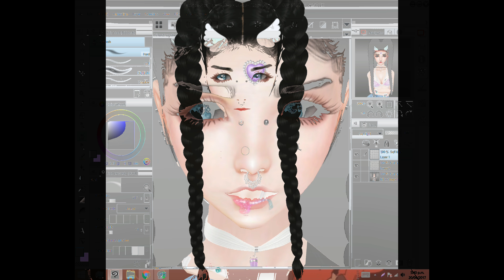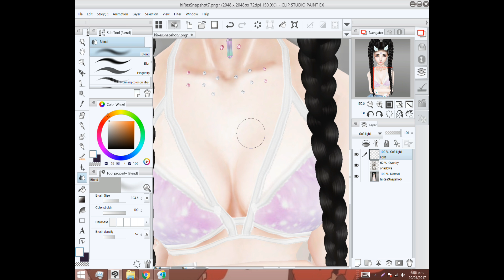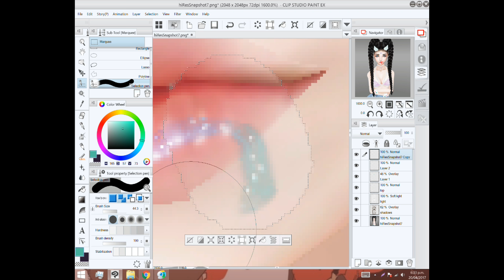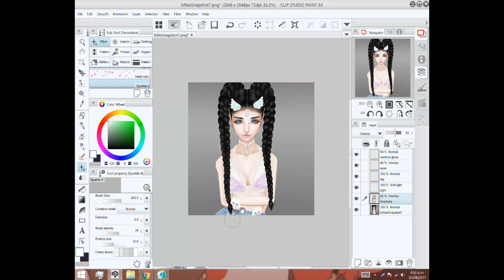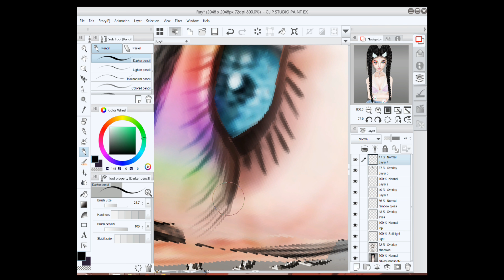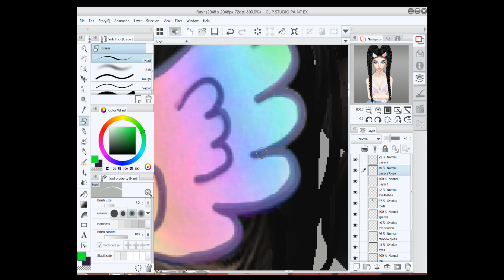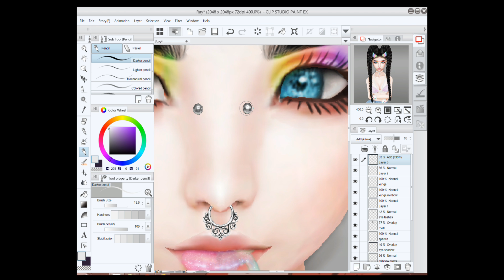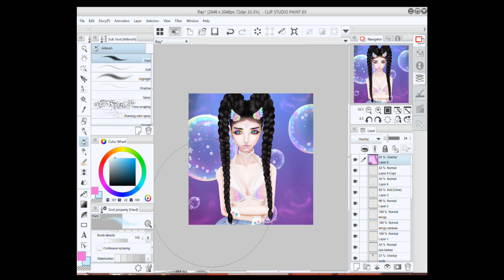Rainbow Lover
DP edit for Raylos @IMVU

Look below for info!

This is for my Bestie an twinne plus sister raylos ^_^ @Raylos

Hope, you guys like it x3
I N F O R M A T I O N S:

Time: 3 hours an 4 mins

Program:Clipstudio Pro

Songs:
First: Baby Bash - Suga Suga (Arman Cekin & PLS&TY Remix)
Second: Jon Bellion - Guillotine ft. Travis Mendes
Third: VALENTINE - Her (Strider White Remix) my fav song x3
Forth: Jon Bellion - All Time Low (The Human Condition Tour)
Fifth:  Bronze Whale x Popeska - Imagine (feat. Tom Aspaul)
Sixth: Adam Jensen - The Mystic

V I D E O C O N T E N T:
By breeze karl (morkaistudios)

Do NOT copy or reproduce my art please ;w;